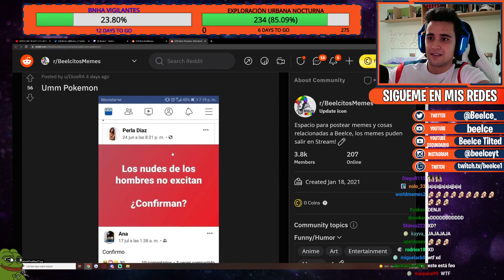Maestro de Fuego control